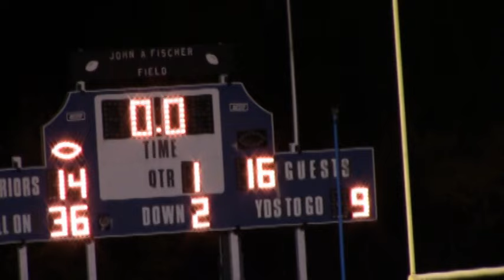1st Quarter DGS vs WBHS - 10-16-15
Pregame combined band and 1st Quarter of Downers Grove South at Willowbrook High School - Varsity Football.